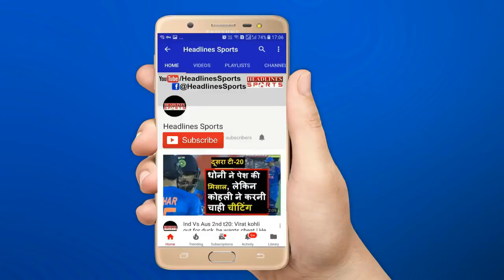Mumbai girl Slams Double ton in 50 over game | Headlines Sports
Mumbai girl Slams Double ton in 50 over game. The 16-year-old Jemimah, who bats right-handed, was representing Mumbai in a 50-over domestic match against Saurashtra at Aurangabad. Jemimah, who was first drafted into the U-19 side when she was only 13, has two centuries in this tournament and averages over 300 in the U-19 Super Leagues.